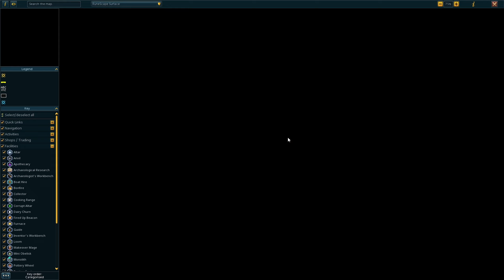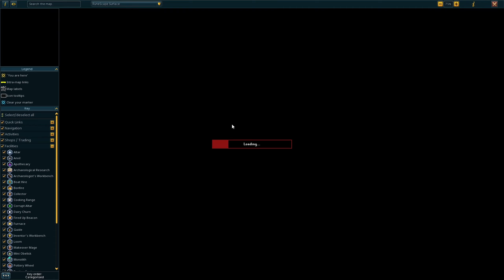RuneScape Gameplay Walkthrough Part 3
This is Part 3 RuneScape game series. This video is now available to watch in 1440p 60fps

About RuneScape
Journey into the Sixth Age of Gielinor and discover a fantasy world deep with legend and lore. Gielinor's people may be thriving, but the Elder Gods still scheme. The clouds are darkening and war looms. Experience a fantasy online world 19 years in the making.
It's up to you. Will you explore the world with friends, or seek your fame and fortune as a lone adventurer? Whether you’re engaged in daring quests, quietly tending to your farm, risking it all against a high-level boss or spending a night at the circus, RuneScape is the perfect second-screen game. Play how you want – the choice is yours. What type of hero will you be?